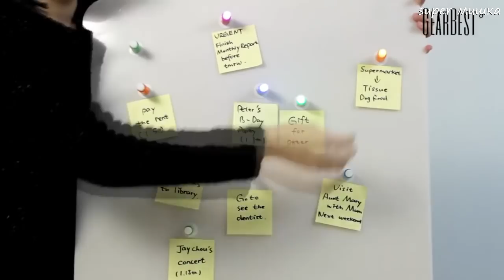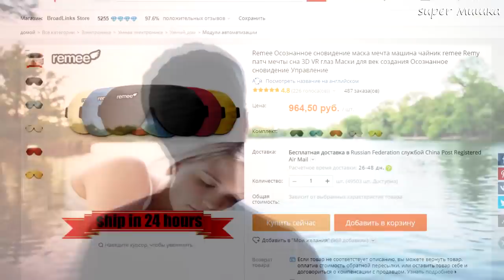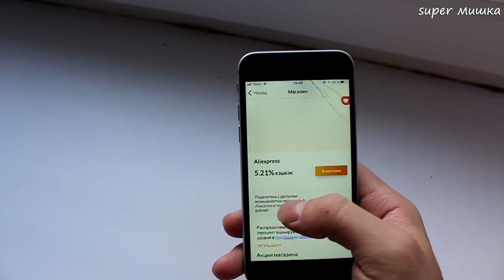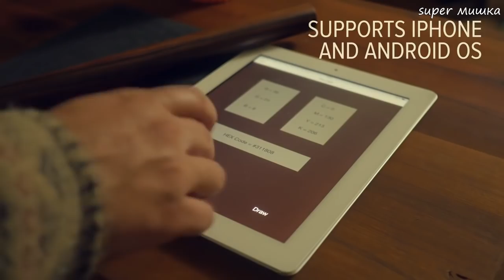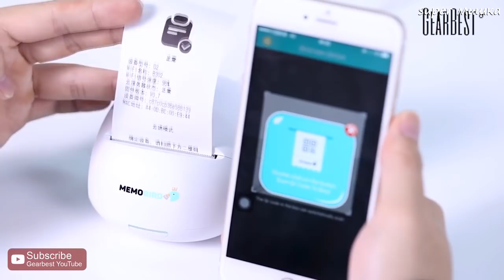15 ВЕЩЕЙ С ALIEXPRESS И GEARBEST ОТ КОТОРЫХ ТЫ ОФИГЕЕШЬ/ЛУЧШИЕ ТОВАРЫ С КИТАЯ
- Кэшбэк №1 для Aliexpress - и другие интернет-магазины на КэшФоБрендс
- лучшее моб. приложение для Кэшбэка - ЭКОНОМЬТЕ В ALIEXPRESS!
КэшФоБрендс Кэшбэк в 1 клик - вывод от 1 рубля

Всем привет, сейчас я покажу 15 КРУТЫХ ВЕЩЕЙ С ALIEXPRESS И GEARBEST от которых ты офигеешь!